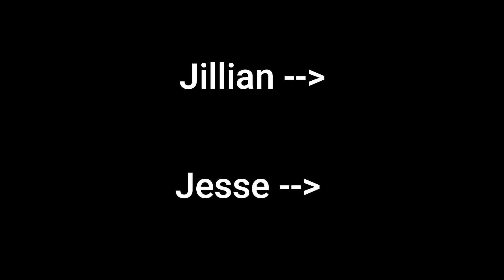HALFWAY POINT!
Episode 20 of our 20plus20by2020 challenge

“Living on a Prayer” by Bon Jovi
with Alex Topornycky